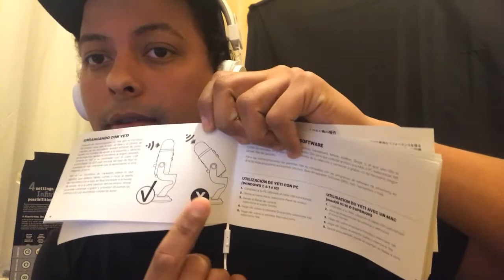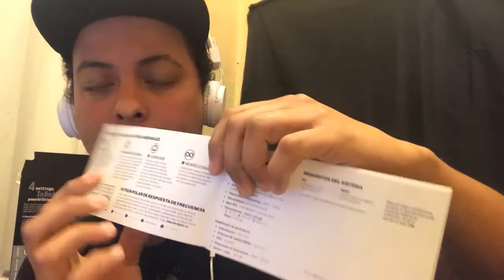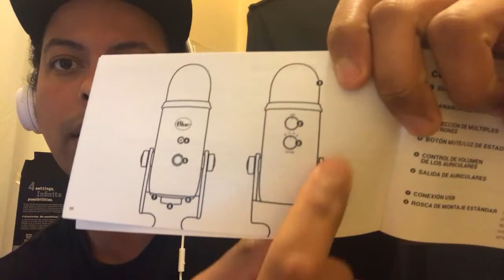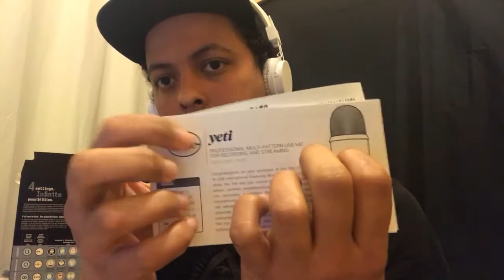Las instrucciones que nadie lee Te susurro datos importantes ASMR ESPAÑOL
Te muestro lo que casi nadie hace cuando adquiere un producto nuevo jaja
espero te guste, chau...

Asmr4life